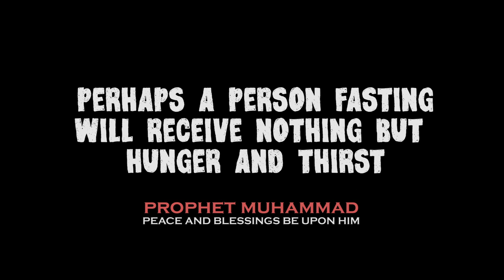HOW NOT TO FAST | RAMADAN FILM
Fasting is not just about eating and drinking. There's a lot more to it.

The Prophet Muhammad (pbuh) said "Whoever does not give up forged speech and evil actions, Allah is not in need of his leaving his food and drink"(Bukhari).

In another narration "Perhaps a person fasting will gain nothing other than hunger and thirst". (Ibn Majah).

It's important for us to fast with our entire bodies this month and try our best to refrain from all kinds of evil actions - only then will we gain the full reward.

*Please also note: None of the above actions invalidate the fast (music, lying, staring etc.), rather they just reduce the reward you gain.